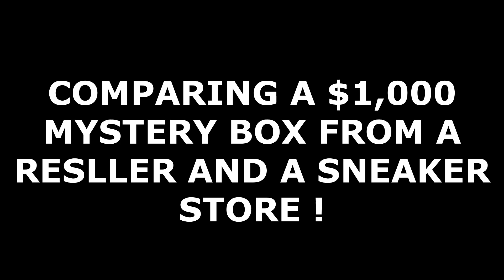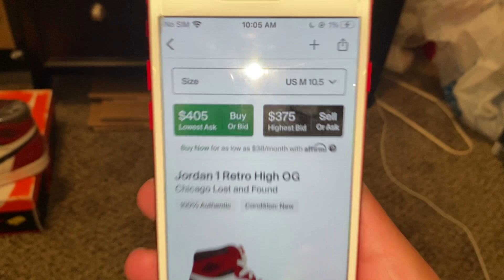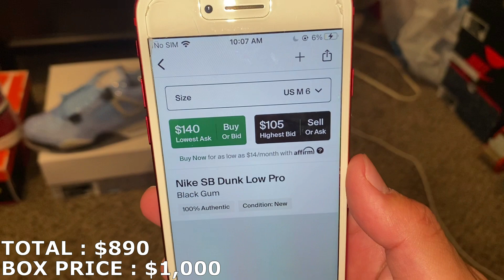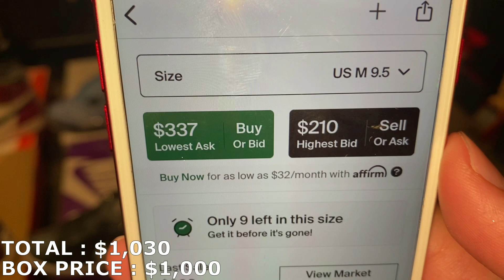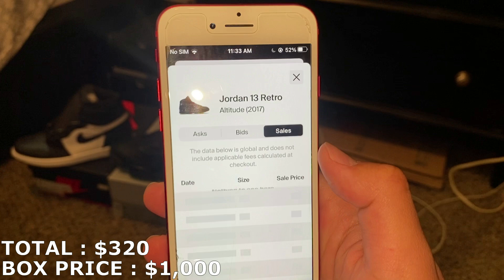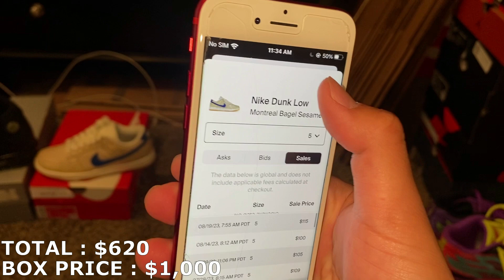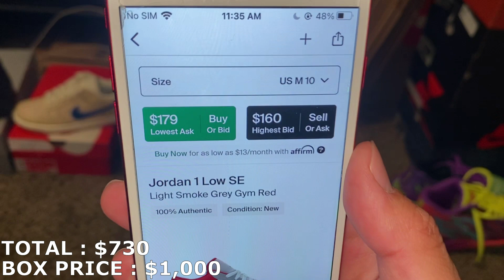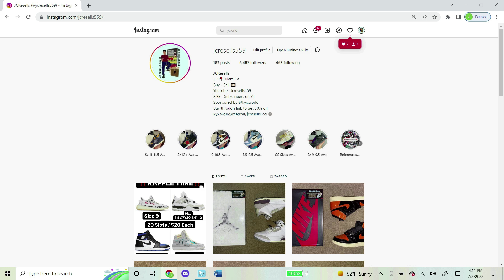Sneaker Store VS Reseller $1,000 Mystery Box ! Which one was more worth it ?!?